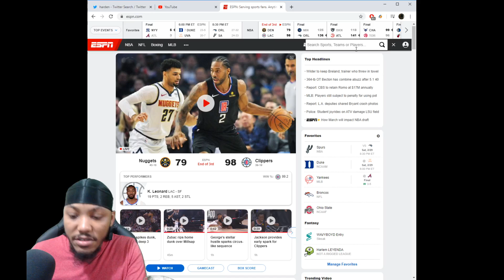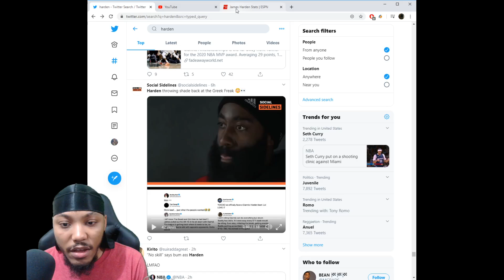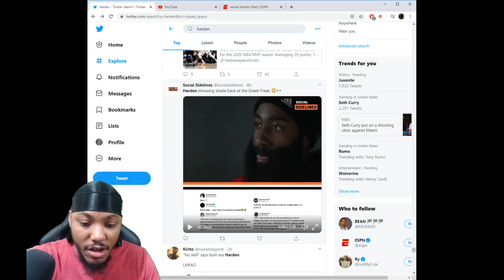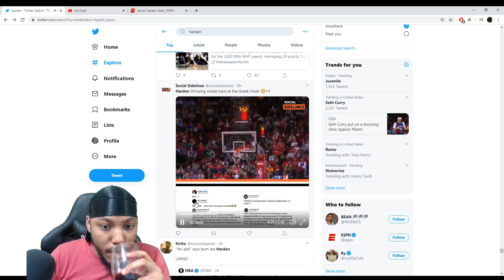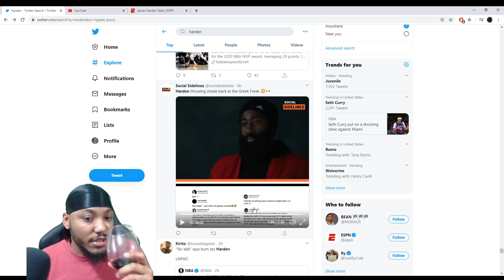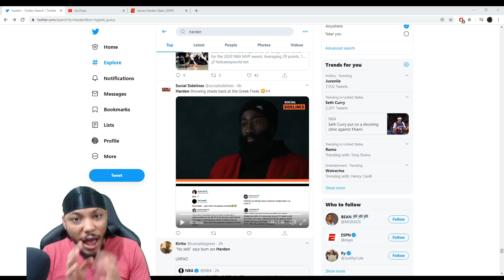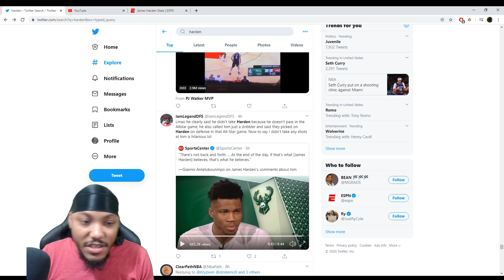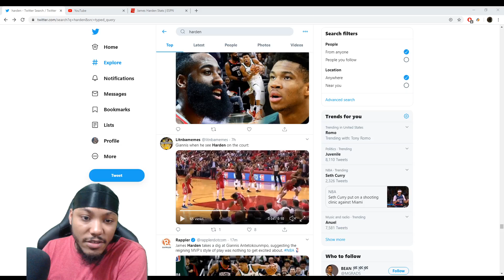JAMES HARDEN AND GIANNIS ANTETOKOUNMPO BEEFING ! EXACTLY WHAT THE NBA NEEDS